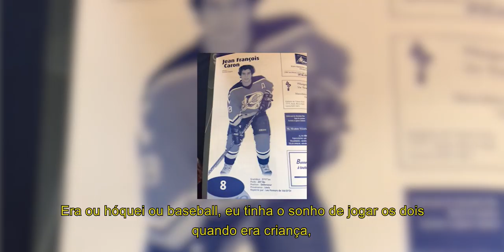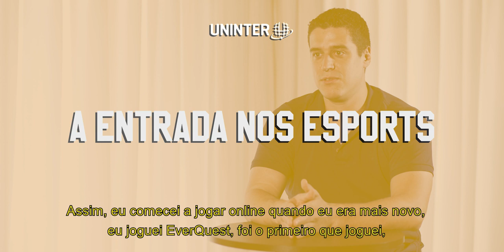Nuddle - CONHECENDO A STAFF by Uninter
No episódio de hoje, vamos conhecer o head coach do time Jean-François Caron, Nuddle. Ele contou sua história de vida e a jornada que o trouxe para o caminho da matilha RED Canids. 🐺❤

Conheça a Uninter, grupo universitário que promove a mudança no Brasil e é uma grande parceira no desenvolvimento dos e-sports no país: